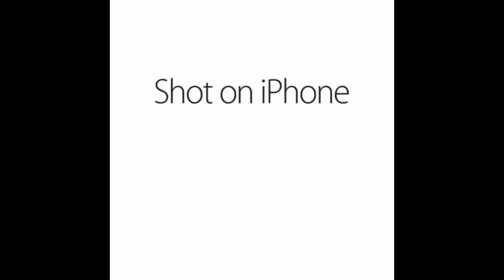Shot on IPhone